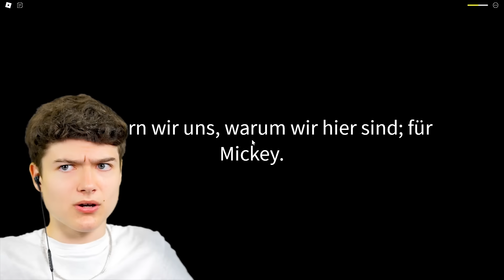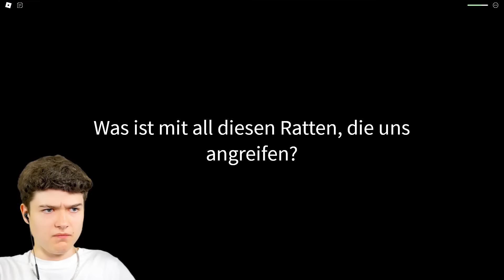SPIELE NIEMALS dieses ROBLOX SPIEL um 3 UHR NACHTS!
Im heutigen Video spielen wir ein "ILLEGALES" Roblox Spiel welches sehr sehr gruselig ist. Es ist bekannt als "Rickey Rat". Dabei handelt es sich um eine böse Micky Maus welche Roboter aus Mäusen baut um damit die Welt zu übernehmen. Am ende gab es einen Endbosskampf gegen die Maus. Ob ich es geschafft habe seht ihr im heutigen Roblox Video.

1. Like das Video
2. Teile das Video
4. Aktiviere die Glocke
5. Trage mein Creator Code LumeXx ein!

Darum geht es in Roblox:
Das Besondere an Roblox ist, dass es sich um eine Online-Spieleplattform handelt, auf der die NutzerInnen nicht nur spielen, sondern selbst 3D-Welt entwerfen und darin neue Spiele entwickeln können. So entsteht eine Vielzahl von virtuellen Welten und Games.